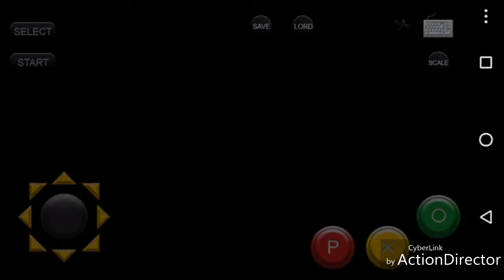street of rage 3 for android